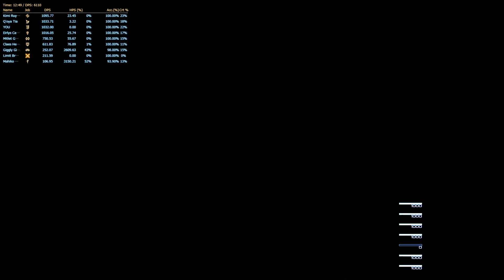[FFXIVGuild] Savage Alexander A3 (Baz'Q and Friends) Server: Tonberry [Bard POV]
Q'oya TIAH
Server: Tonberry
Bard POV